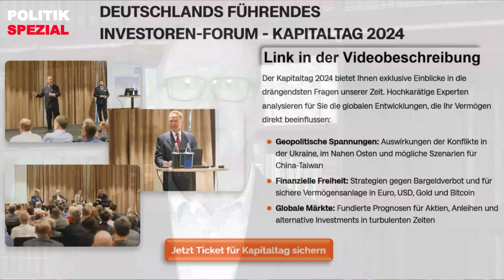AfD-Geheimparty - So ein Quatsch! Max Otte zu den Wahlen in Thüringen und Sachsen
‼️Erleben Sie Max Otte, Markus Krall, Folker Hellmeyer und sechs weitere Experten für Politik und Finanzen live bei unserem Kapitaltag am 25. Oktober im Raum München. Jetzt Ticket sichern

👉👉👉Hier geht´s zum Video über Sahra Wagenknecht und das Abschneiden der BSW bei den Wahlen in Thüringen und Sachsen

⭐️Investieren in Gold und Aktien in einem sicheren Land mit Prof. Dr. Max Otte